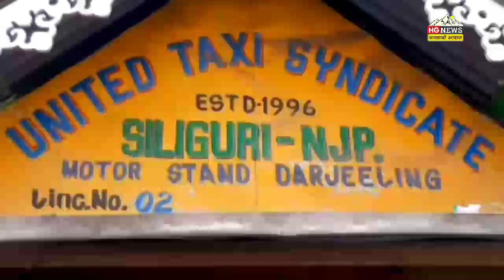Hill Terai Taxi Drivers' Association has called for one-day taxi strike on Monday, 29 nov 2021.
We would like to inform all those who are coming from Darjeeling, Siliguri, Kharsang and other areas that, The Hill Terai Taxi Drivers' Association has announced a one-day taxi strike on Monday, November 29 in protest of rising oil prices in the country.  The Pahar Terai Taxi Drivers' Association has called for a taxi strike tomorrow on the issue as the price of diesel and petrol has been increasing but vehicle fares have not increased.  Therefore, in view of the bandh called by the Pahad Terai Taxi Drivers' Association on Monday 29th November, we kindly request the passengers and people traveling by taxi from Silgadhi to the hills and other areas to change their travel plans accordingly even though the buses will run.

𝐇𝐆𝐍𝐄𝐖𝐒 is a leading online news channel, we cover most of the places of Darjeeling hills, Tarai, Dooars, Siliguri & Sikkim.
HGNEWS office address:
Nivedita Road, Gurung Busty
Siliguri 733003